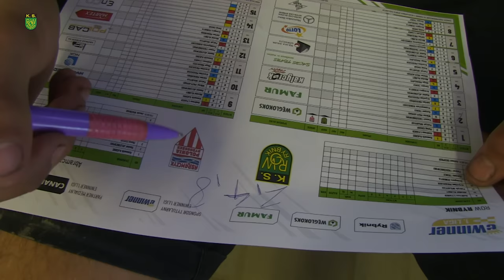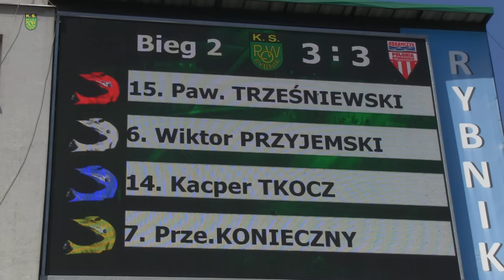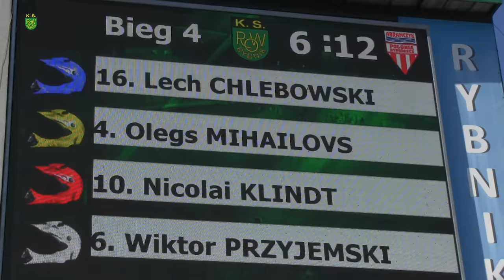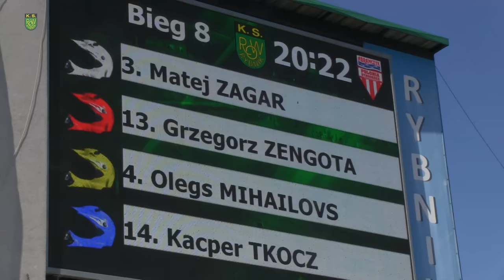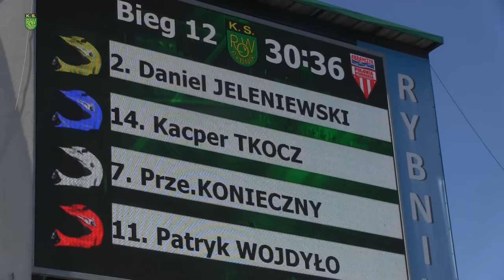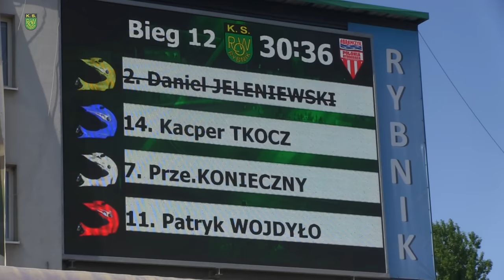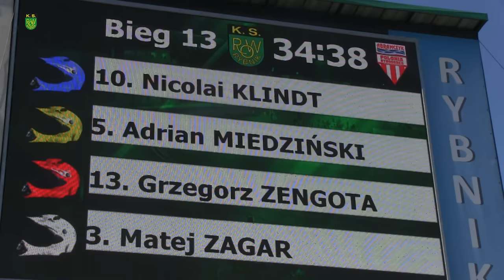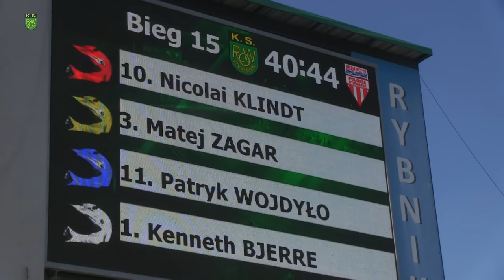S08E09 KS ROW Rybnik vs POLONIA Bydgoszcz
PRAWA AUTORSKIE ZASTRZEŻONE - WSZELKIE ROZPOWSZECHNIANIE, KOPIOWANIE I PUBLICZNE ODTWARZANIE BEZ ZGODY AUTORA ZABRONIONE.

Do ostatniego biegu walczyliśmy o punkt. Liderzy Polonii: Matej Zagar, Kenneth Bjerre okazali się jednak za mocni dla naszej pary w ostatnim wyścigu zawodów. Do groźnej sytuacji doszło w biegu juniorskim, kiedy przewrócił się Paweł Trześniewski, a Kacper Tkocz wjechał w niego z całym impetem. Trześniewski opuścił tor w karetce, ale ostatecznie nie pojechał do szpitala. Narzekał jedynie na ból nogi.

ROW Rybnik - 41 pkt.
9. Andreas Lyager - 5+4 (1*,2*,0,1*,1*)
10. Nicolai Klindt - 13 (3,3,3,2,2,u)
11. Patryk Wojdyło - 9 (2,3,0,3,1)
12. Krystian Pieszczek - 3+1 (0,2*,1,-)
13. Grzegorz Zengota - 8+1 (2,1,2,1*,2)
14. Kacper Tkocz - 3+1 (1,-,1*,1)
15. Paweł Trześniewski - 0 (w,-,-)
16. Lech Chlebowski - 0 (0,0)

Abramczyk Polonia Bydgoszcz - 49 pkt.
1. Kenneth Bjerre - 13+1 (3,3,1*,3,3)
2. Daniel Jeleniewski - 5+1 (1,2*,2,w,0)
3. Matej Zagar - 9+1 (0,1,3,3,2*)
4. Oleg Michaiłow - 2 (2,d,0,-)
5. Adrian Miedziński - 9+1 (3,1,2*,0,3)
6. Wiktor Przyjemski - 7+1 (3,1*,3,0)
7. Przemysław Konieczny - 4+1 (2*,0,2)
8. Bartosz Głogowski - 0